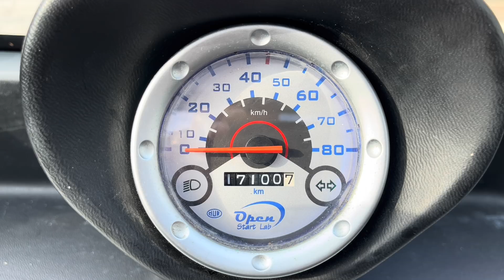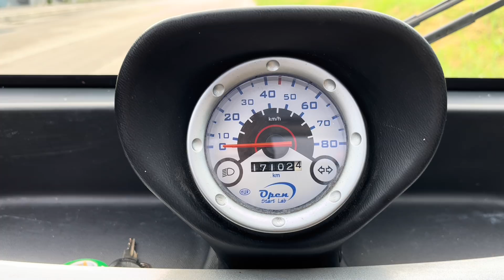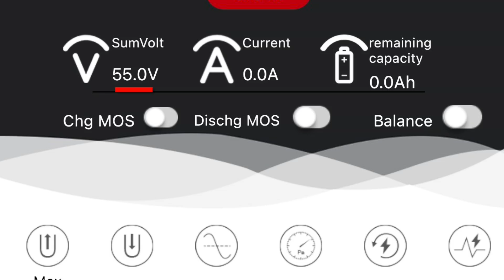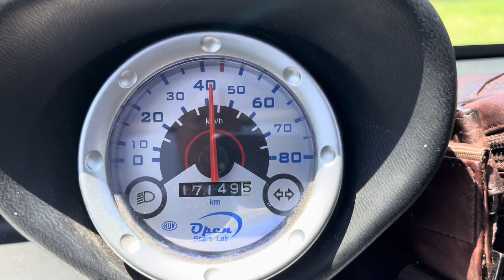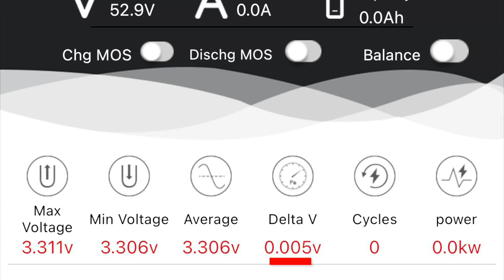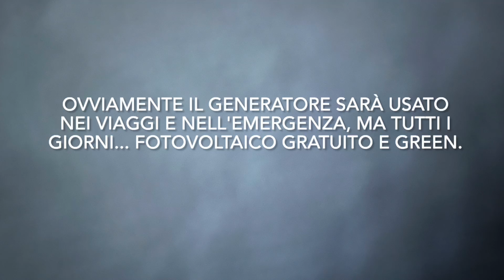TEST SU STRADA E CARICA IN EMERGENZA DA GENERATORE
Questo è il terzo video della serie MINICAR ELETTRICHE dove realizzo i test su strada e la carica della batteria col generatore, ovviamente in viaggio o in emergenza, altrimenti sempre col fotovoltaico, gratuito e pulito. Come già sapete non rispondo a domande burocratiche o legate ad autorizzazioni e omologazioni perchè questo è un canale tecnico "fai da te." Buona visione, vedrete tante sorprese in questa serie.

I LINK DI QUESTO VIDEO
GENERATORE MAXSPEEDINGRODS 1 KW 4 TEMPI Amazon

BATTERIE E PANNELLI FOTOVOLTAICI MANYI - per avere lo sconto scrivete (Gianni energia fai da te). Messaggiate dalla chat di Alibaba e risponderanno a qualsiasi domanda, comprate da Alibaba e potete invece ritirare da Milano.